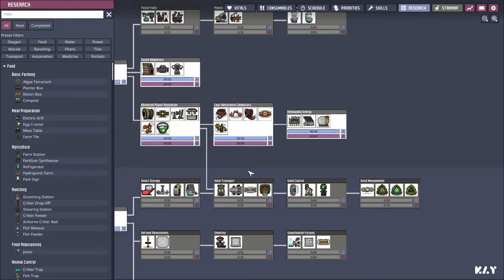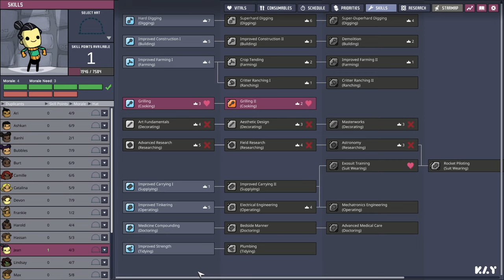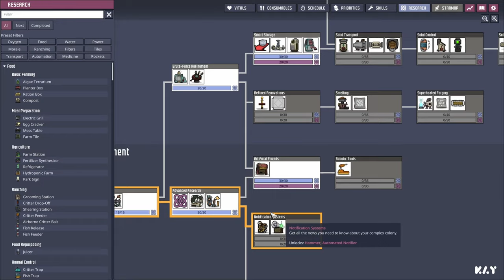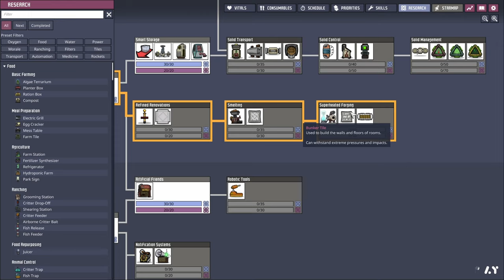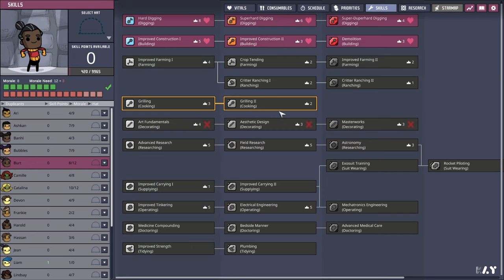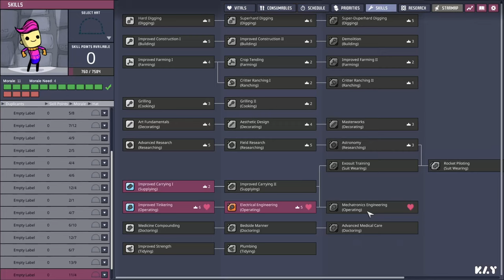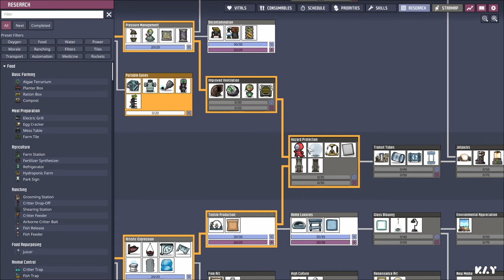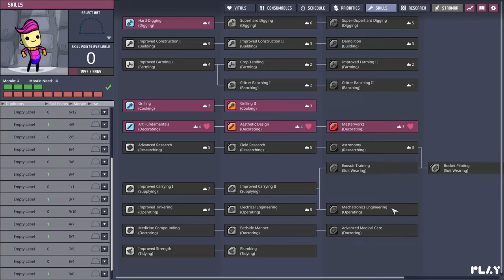Oxygen Not Included - Ep4 - Hindi Commentary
Spoilers : That dint went well.